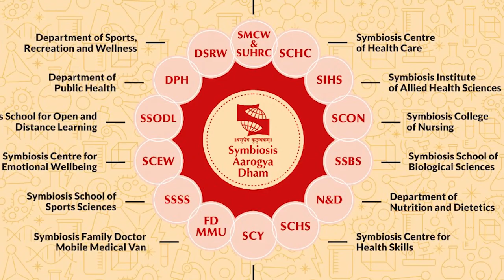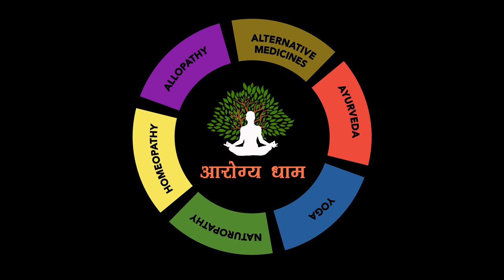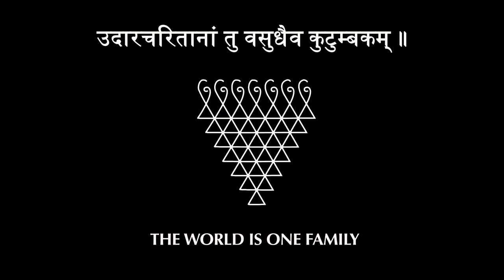Symbiosis Aarogya Dham: Ushering a new era of holistic and integrated medicine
Prime Minister Narendra Modi launched Symbiosis Aarogya Dham in Pune.